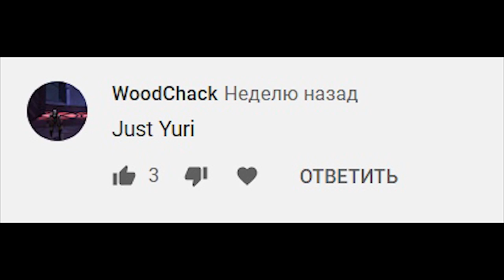Neeko.exe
Neeko neeko neeeeeeeeeeeeeeeeeeeeeeeeeeeeeeeeeeeeeeeeeeeeee